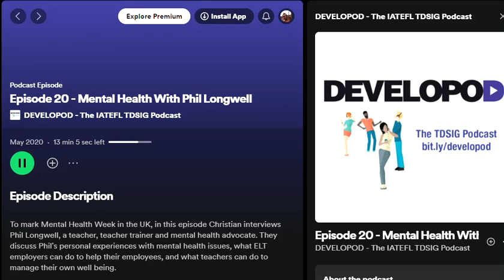Developod Clip (TDSIG)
This clip comes from an interview for Developod (TDSIG) conducted in May 2020 with Christian Tiplady.